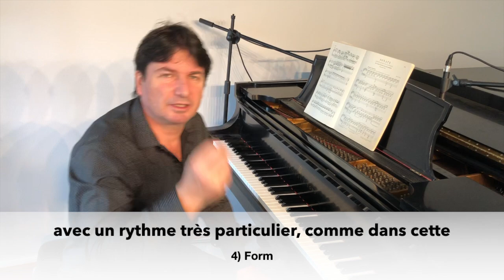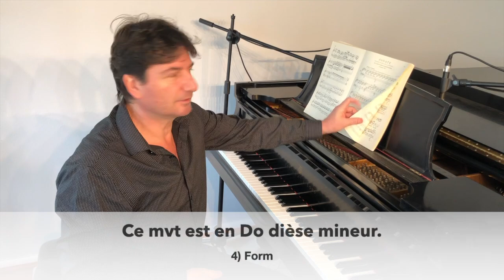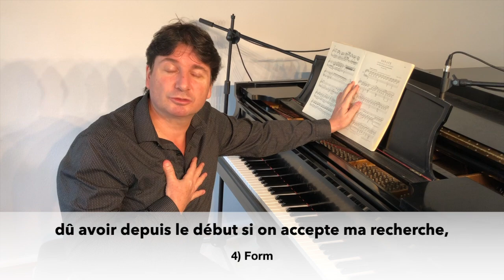Beethoven Sonata #14 Op 27 #2 mvt 1 "Moonlight"?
0:00​ - Presentation / Explication
15:32​ - Performance / Interprétation
21:02​ - Closing remarks / Conclusion

I will start by giving some explanation and maybe will shed a different light on this piece for the listener to enjoy this sonata more as well as sharing what are for me some significant and impactful moments in this piece.

A Parisian native, Laurent Boukobza is a prize winner of many international competitions including First Prize in Piano from the Conservatoire National Superieur de Musique de Paris. A recording artist with many CDs, Laurent tours widely in Europe, the Americas, and the Far East.
His teachers included Catherine Collard, Germaine Mounier, Yvonne Loriod and Michel Beroff. Laurent has been organizing his own International Music Camps in Europe every year in July.
Laurent Boukobza has performed in Belgium, Bulgaria, Canada, China, England, France, Germany, Italy, Japan, Korea, Romania, Singapore, Taiwnan. Poland and the United States.
In the process of recording the complete cycle of all 32 Beethoven Piano Sonatas, the CDs, which have been endorsed by a major world renowned label, should be released in end of 2022!
​Remember to like his videos as well as following him on Instagram, Twitter and Facebook, without forgetting (of course) to subscribe to his two Youtube Channels (This one and Laurent Boukobza international piano camp).